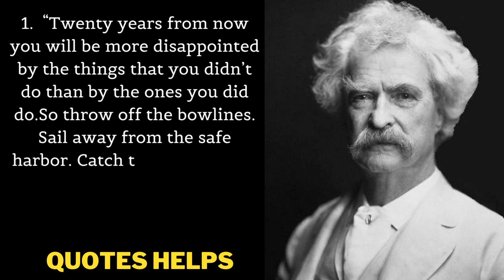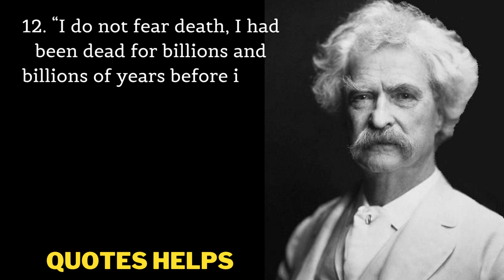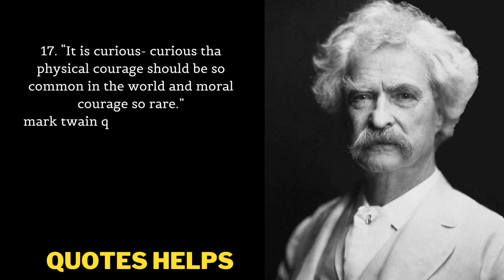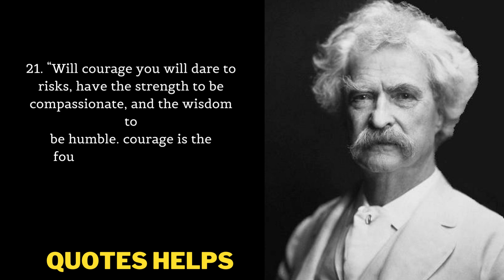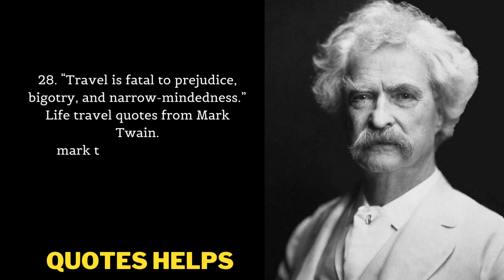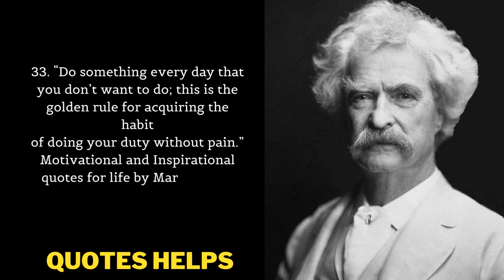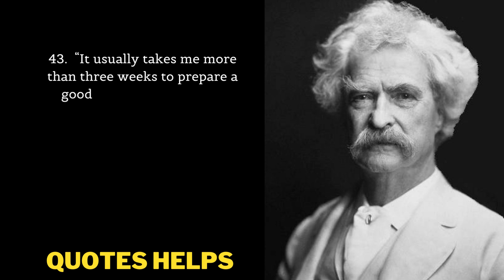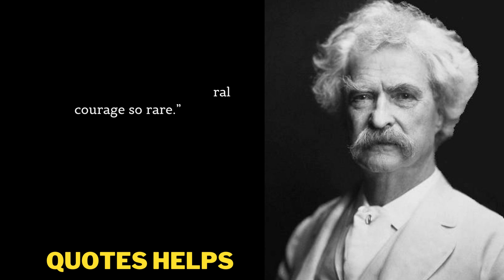MARK TWAIN - 51 Quotes from that are Worth Listening To! | Life-Changing Quotes Quotes helps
She Just 🤐🌟 Did A Backflip🤸‍♂️ And A Bottle 🍼 Flip At The Same Time ⏱️

Hello guys how y’all are doing , hoping that it is fantastic , if not  , no problem , I am sure that my video’s will put a smile in your face and brighten up your day .

A short description about this channel  and all the things I do :-

I collect video clips and first i upload it in my editor , All of my videos are created by me primarily using the editing programs After Effects , change backgrounds, overlay images and I give voice- over myself. Then finally i make thumbnail  . I have learnt photo and video editing and constantly upgrade my knowledge to produce interesting content that never makes my audience bored .

At the end of the day , I just want to make your day better and make you aware that , with proper dedication , hardwork and consistency , humans can achieve their dream . Everybody is capable of doing everything , you just have to put in the work , stay consistent . You may wonder , like how can they do these stuffs ( After watching my video) , they just put in the work and most importantly , they believed in themselves . MARK TWAIN - 51 Quotes from that are Worth Listening To! | Life-Changing Quotes Quotes helps

51 Quotes from MARK TWAIN that are Worth Listening To! | Life-Changing Quotes Quotes helps